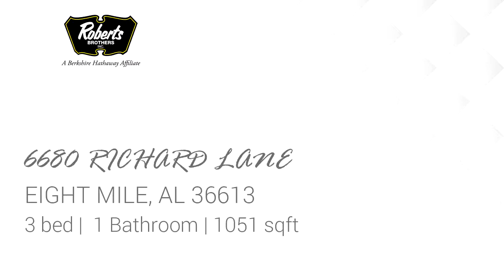Residential for sale - 6680 RICHARD LANE, EIGHT MILE, AL 36613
Right on the border between Semmes and Eight Mile lies a quaint subdivision containing one of the most delightful homes ever priced as a starter or a down-sizing home.  Designer touches throughout the home and 3 large bedrooms make this house perfect for everyone.  With an attached single car garage, meticulously maintained landscape and a large backyard with a firepit, country living never felt so convenient. Unwind while you make the short drive home from West Mobile or the Coast Guard Base.  Enjoy the brilliant night sky away from the city.  Gather with family and friends enjoying the natural design flow from living to dining to kitchen.  Priced to sell, make arrangements to see this exquisite home before it is gone. ***Listing Agent makes no representation to accuracy of square footage. Buyer to verify.***

Bedrooms: 3
Bathrooms: 1
Square Feet: 1051
Price: $95,031